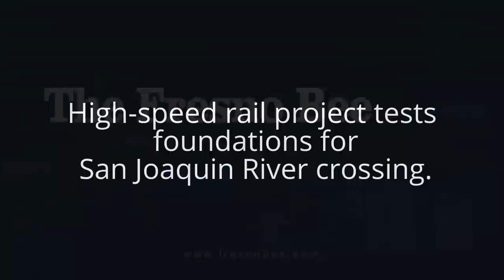youtube video #-2yaScacFfQ